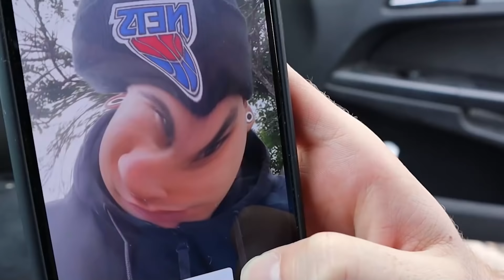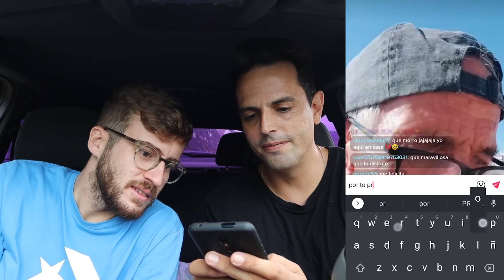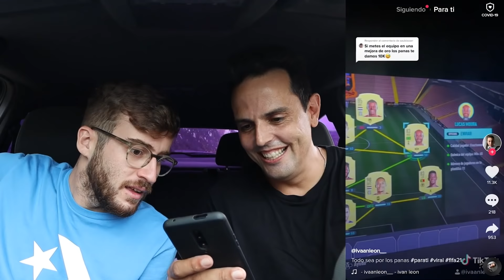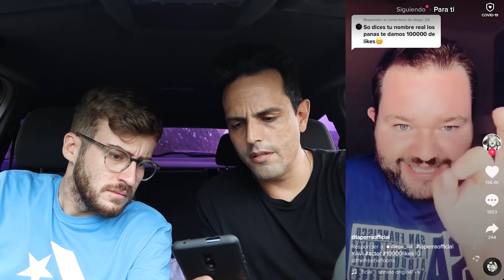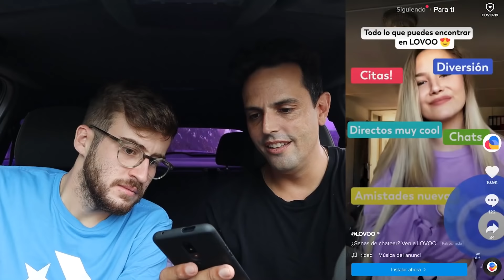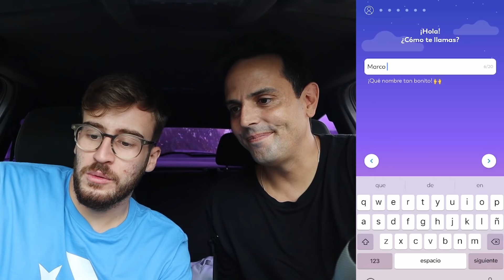🔥 REACCIONANDO a los TIKTOK MÁS VIRALES #5 😱 | EstoEsRuyman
► 10.000 LIKES PARA EL SIGUIENTE VÍDEO :D
Hola familia!! En este vídeo hemos reaccionado a los TikTok más virales (sección Para tí) y hemos encontrado gente muy épica. Nos hemos reído muchísimo y recuerden que si llegamos a los likes, grabaré el vídeo con el vibrador a distancia
Les quiero!!

► CANAL DE POLLO @MarcoAcosta16

► CANAL SECUNDARIO @polloman5309  ​